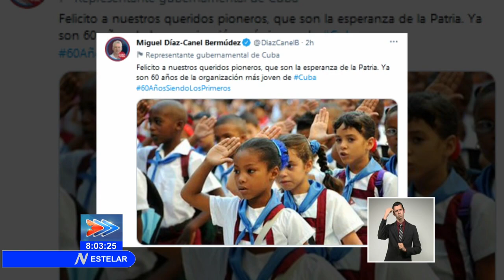Presidente de Cuba felicitó al Ejército Central en su 60 aniversario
El Presidente de la República de Cuba, Miguel Díaz-Canel Bermúdez, también felicitó al EjércitoCentral y rindió homenaje a su primer jefe, el Comandante JuanAlmeidaBosque, y a quienes continuaron su obra.